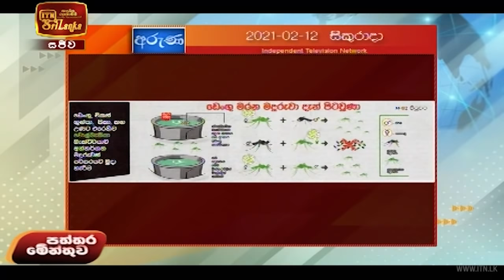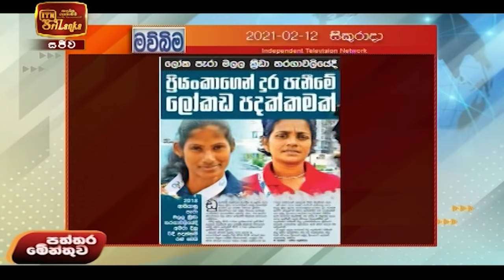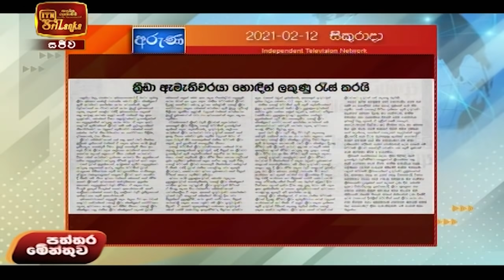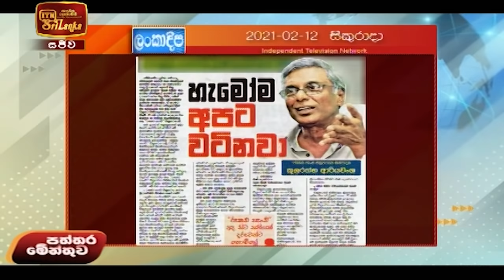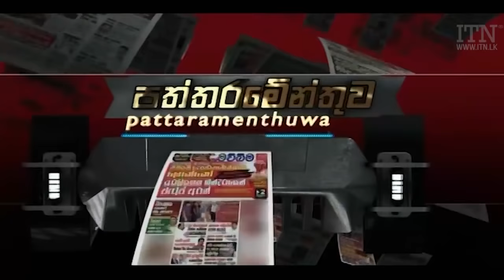Paththaramenthuwa - (2021-02-12) | ITN